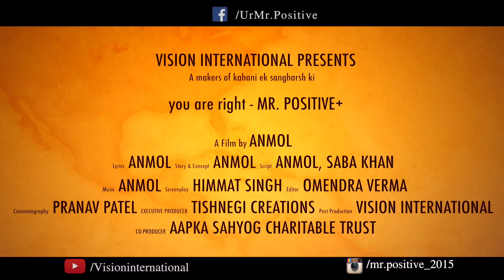Mr. Positive _ Official Teaser